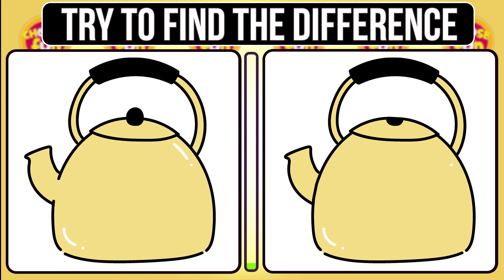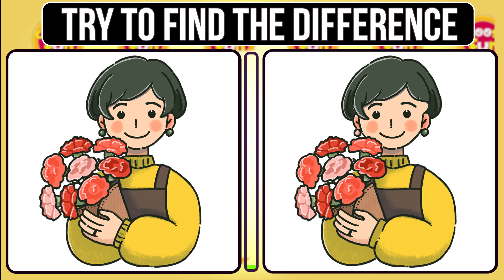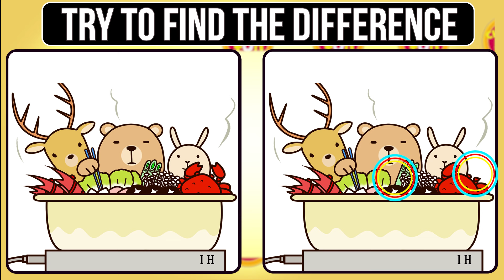🧩 Can You Find 3 Differences in 90 Seconds?